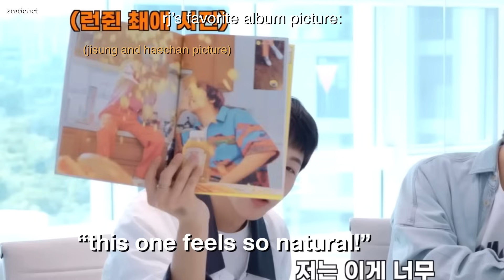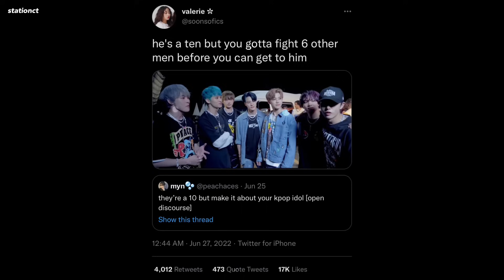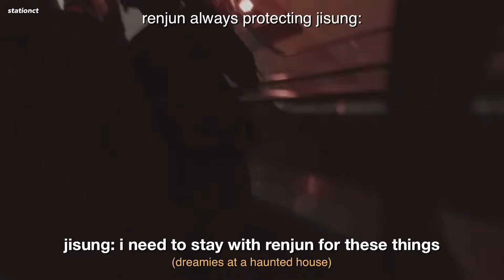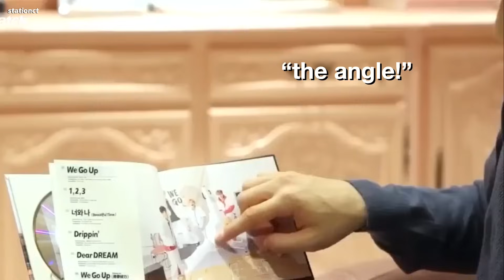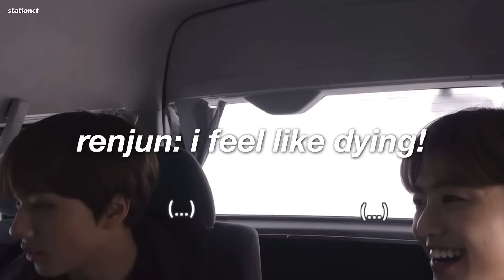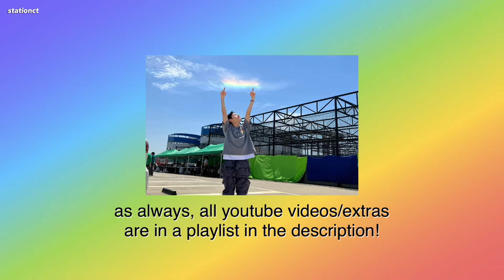renjun, the apple of everyone’s eye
hello again!!! ✨

this video will probably be the last for a while, since i really just started editing for fun out of nowhere & spent a lot of motivation/energy on this one and the everyone loves chenle vid 😭

i really adore renjun + his friendships w/all of the dreamies, so i hope this video could spread some happiness through their cute interactions :D

i hope you all enjoyed! it’s been a lot of fun editing these hehe ❤️

editor : vllo

7 days - nct dream (official instrumental) by @aesthetic inst.

tags!